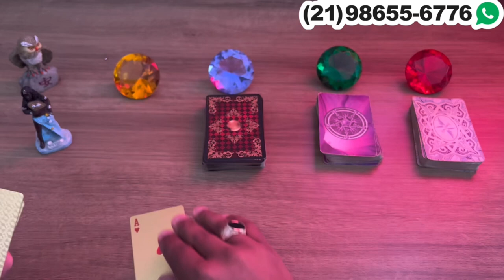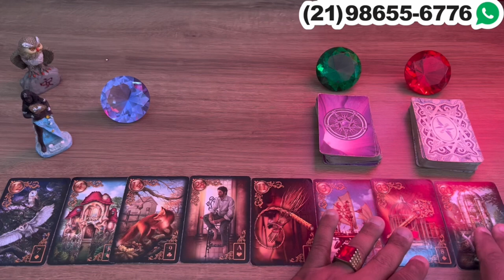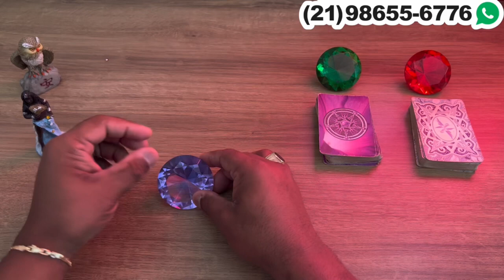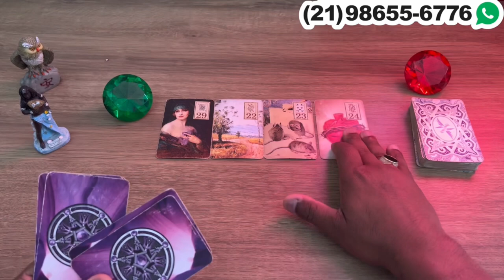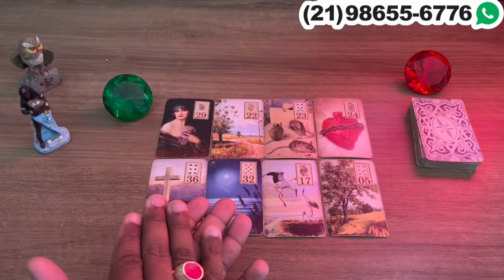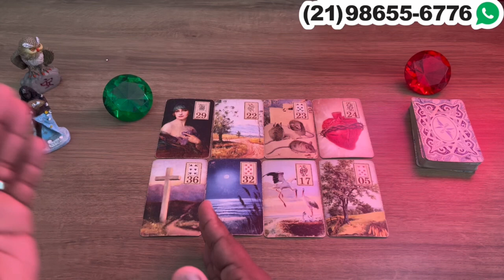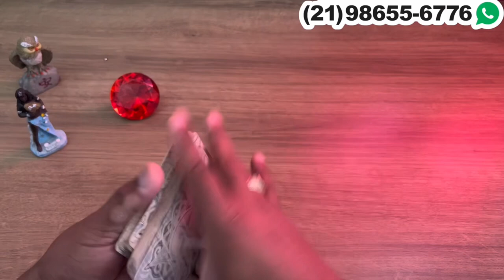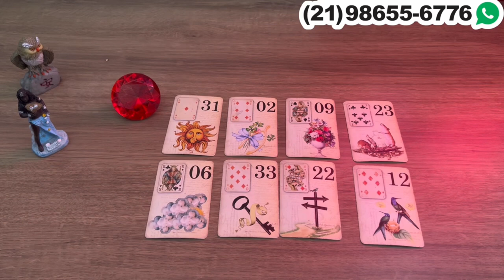Descubra Suas Respostas Com o Tarot Responde 🔮 | Previsões Diárias e Interativas